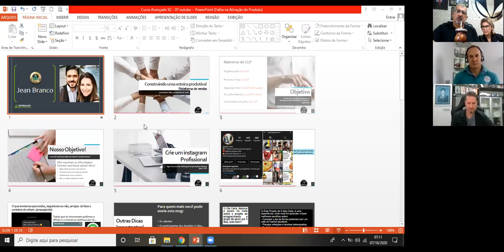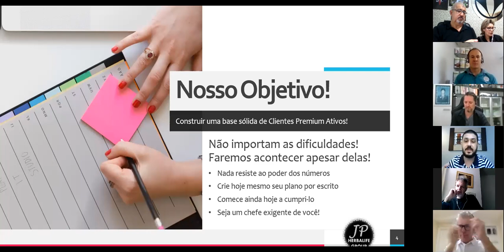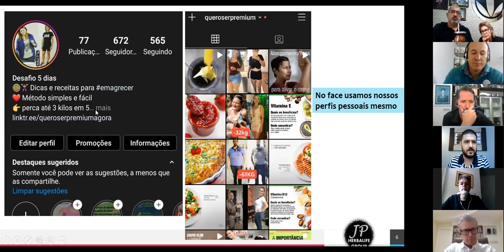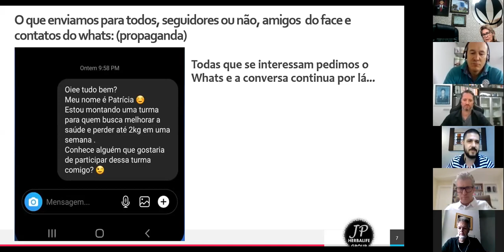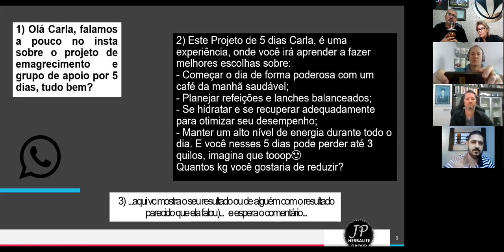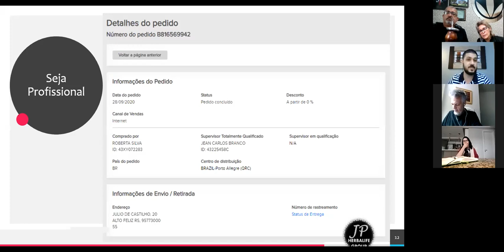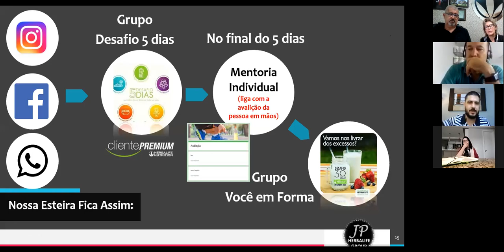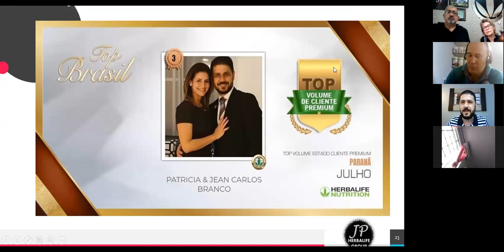Passo a passo do Instagram até a compra do Cliente Premium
Como você pode desenvolver uma esteira de sucesso no Cliente Premium Herbalife como ponto de partida o Desafio 5 dias.